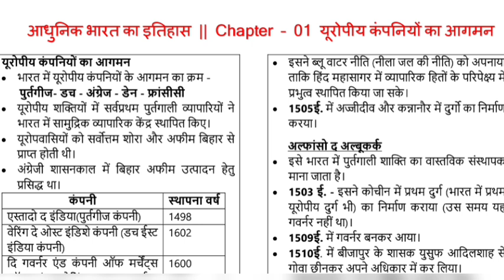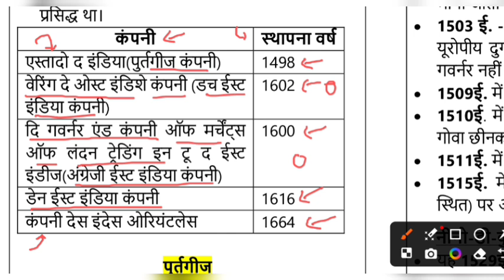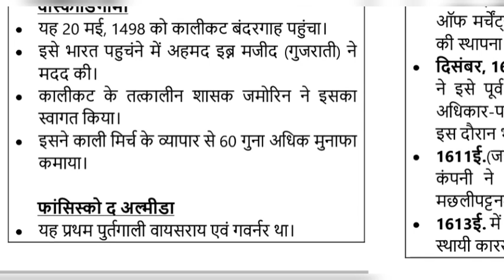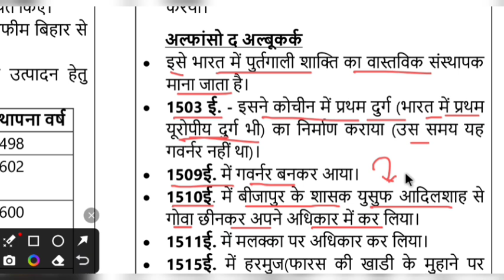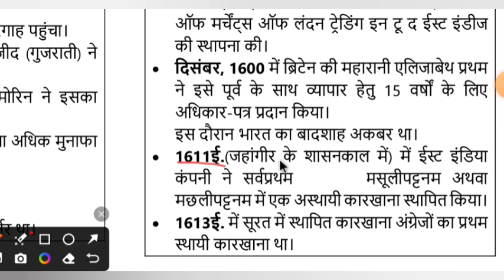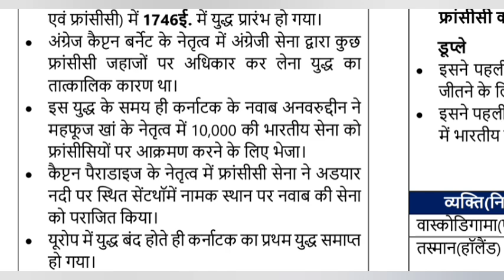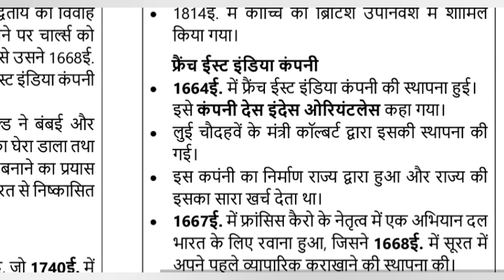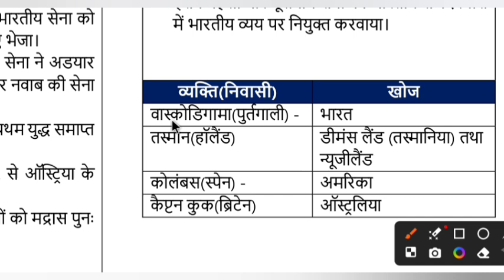ghatna Chakra modern Indian history chapter 1 summary by career Mitra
THANKS FOR BEING WITH CAREER MITRA.